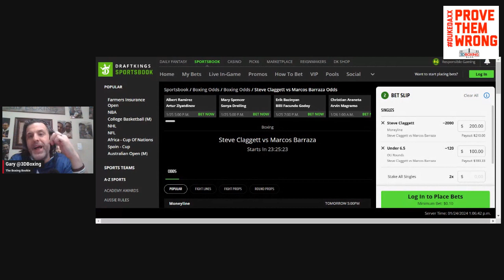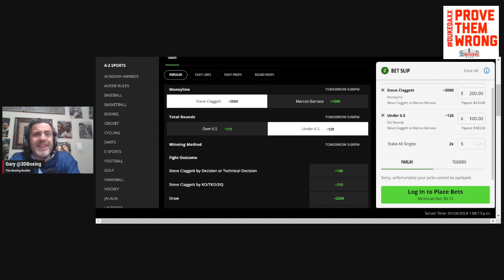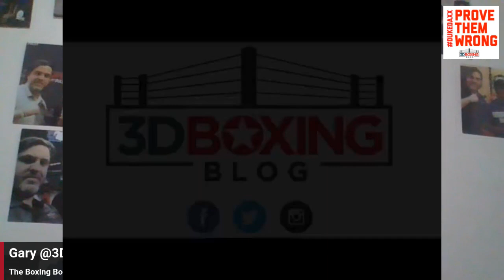MAKE MONEY with the Boxing Bookie on Steve Claggett vs Marcos Barraza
BRING DOWN THE HOUSE!!! MAKE MONEY with the Boxing Bookie on Steve Claggett vs Marcos Barraza!!!